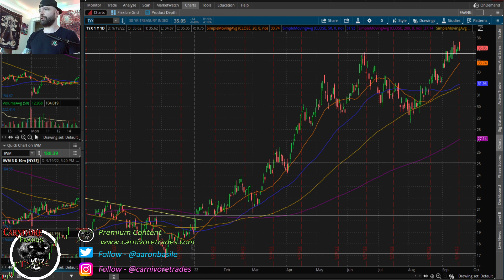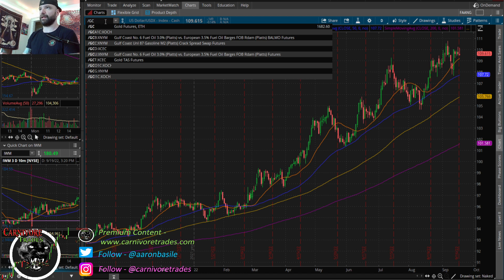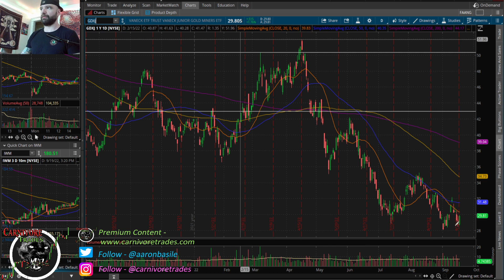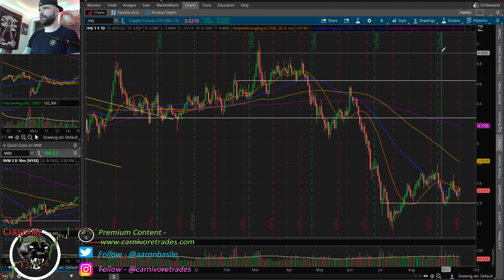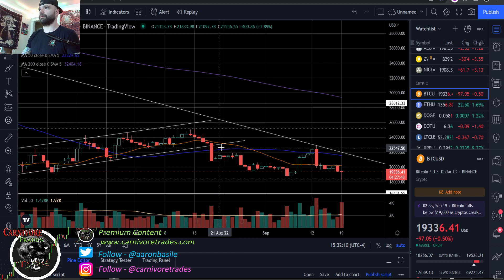SPX Gets Reflex Bid As Markets Look Ahead To Powell